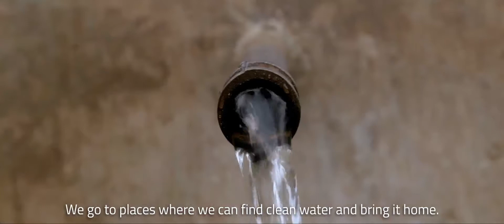Water Wise Coffee, Part 3 - The Importance of Water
Many of us take clean water for granted, but do we fully understand how important it is? In Ethiopia, no one forgets.